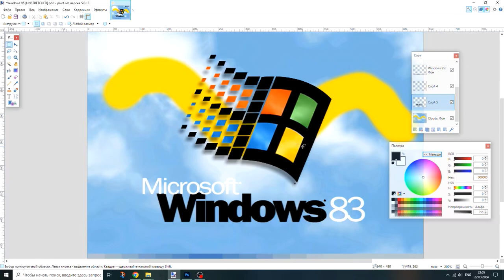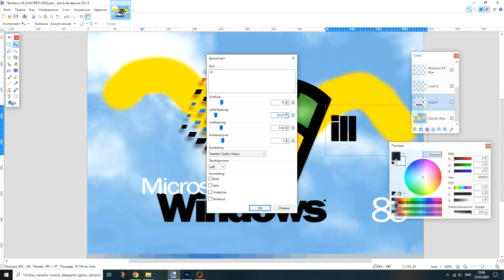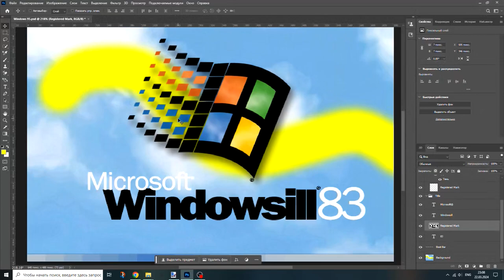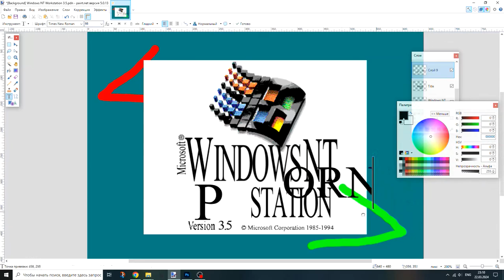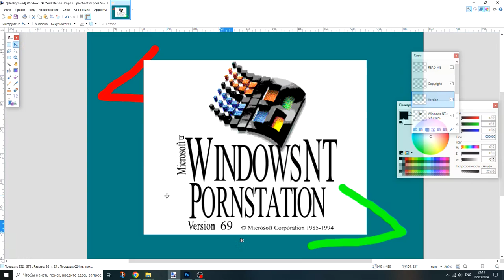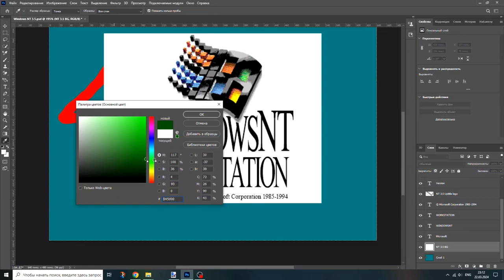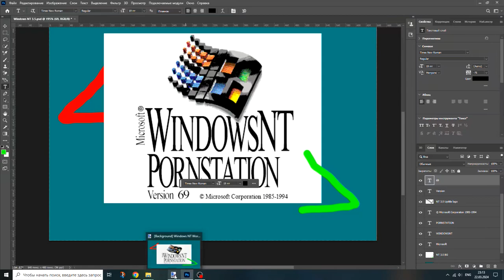Project Toy Terrier: Paint.net vs Photoshop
A PHOTOSHOP PTT VERSION DROPPED IN 2024? WHAT?!